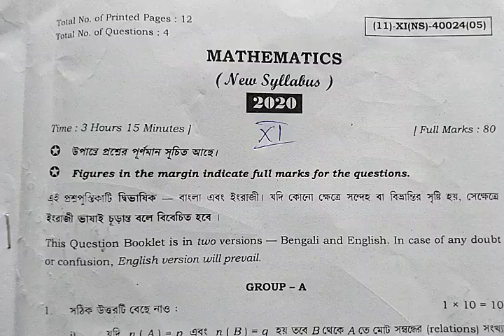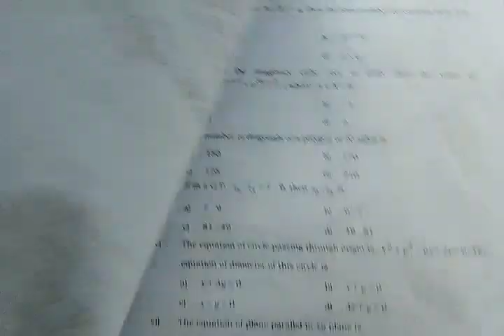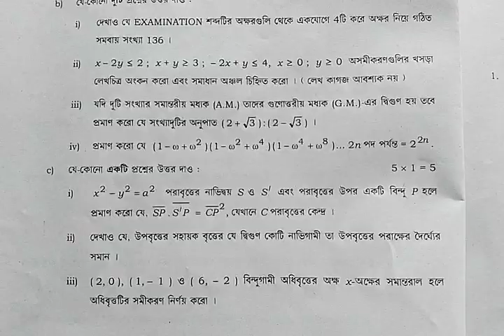Class 11 Math question 2020 । Class XI Math question Paper 2020 ।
Hi, I am Bishnupada Mondal , My motto is to making this "Bishnupada Tutorial" Channel to provide free education to all students specially for Bengali medium students.